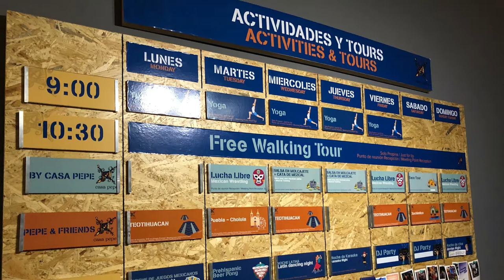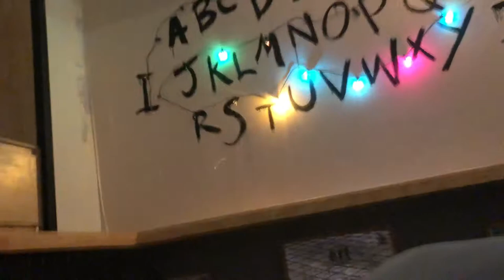Um dia no MÉXICO | Meu hostel, ganhei drink, conheci um bar SUPER MEXICANO!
🔵 Sobre o Vídeo: Esse vídeo é um mini vlog sobre minha passadinha rápida no México (fiz escala longa para chegar em Chicago, onde morei por 6 meses em 2019). Mostrei meu hostel, o drink que eu ganhei lá, o restaurante/bar mega mexicano que eu conheci e o dia seguinte, indo embora.

📌 Hastags